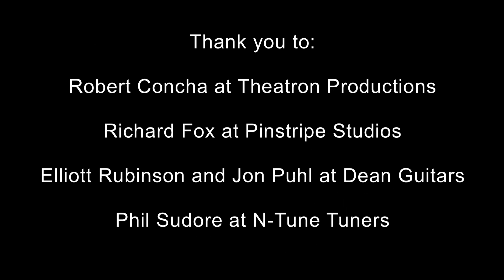It Goes To Eleven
Official music video for "It Goes To Eleven"-- James Steele's special tribute to the greatest rock guitar legend who ever lived!!  Nigel Tufnel!  Oh and before you give me a hard time about the guitar solo, remember it's an "homage" to Nigel.  The solo is lifted straight from the movie, This is Spinal Tap!

... and Amazon.com: